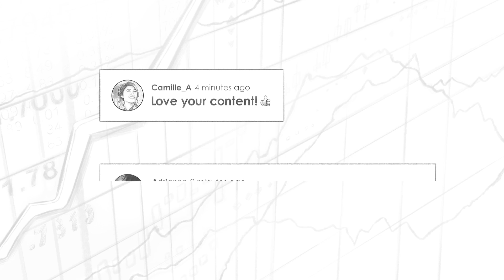409 TIP. 2021 Top Takeaways w/ Trey Lockerbie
Trey Lockerbie shares his top takeaways from some of his conversations throughout 2021. He had the great privilege to learn from some of the greatest minds in finance, business, and investing which he is very grateful for. People like Howard Marks, Jeremy Grantham, Joel Greenblatt, Kyle Bass, Chamath Palihapitiya, Jim Collins and so many more.

IN THIS EPISODE, YOU'LL LEARN:
0:00:00 - Intro
0:00:52 - Chain-weighted inflation with Kyle Bass.
0:04:24- Hyperinflation in the US with Morgan Housel.
0:08:20 - High Growth Companies with Brian Feroldi.
0:11:46 - Howard Marks on Price & Valuation.
0:17:15 - Chamath Palihapitiya on Value.
0:19:27 - Tom Gayner on Assessing Management Team.
0:32:27 - Jeremy Grantham on Fed's limits.
0:48:47 - Circle of Competence, Position Sizing, and the Importance of Luck with Joel Greenblatt
0:52:27 - Definitions of Risk with David Gardner, Morgan Housel, and Howard Marks